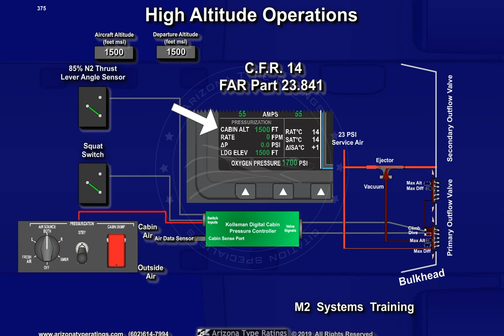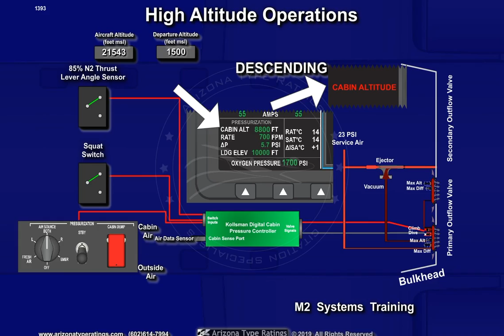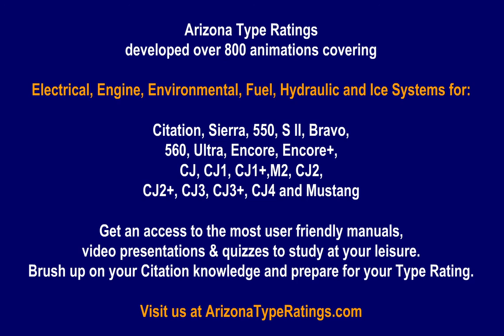Cessna CitationJet Systems Training (M2 High Altitude Operation)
One of many videos developed by Arizona Type ratings. Over 800 animations covering Electrical, Engine, Environmental, Fuel, Hydraulic and Ice Systems for:

Get an access to the most user friendly manuals, video presentations & quizzes to study at your leisure. Brush up on your Citation knowledge and prepare for your Type Rating.